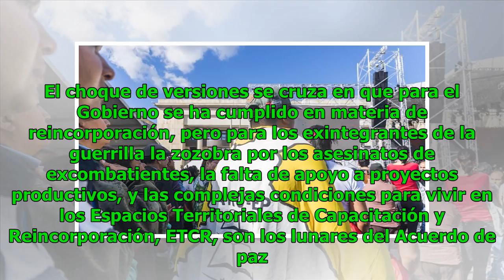Hace un año las Farc entregaron las armas, ¿cómo va la reincorporación de los exguerrilleros? Not...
Hace un año las Farc entregaron las armas, ¿cómo va la reincorporación de los exguerrilleros? Noticias 24/7
Noticias 24/7